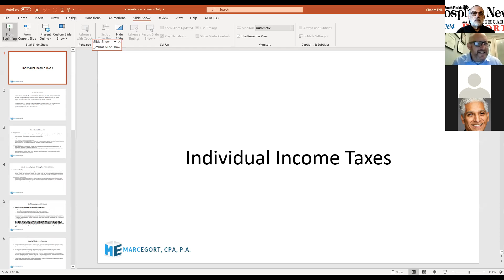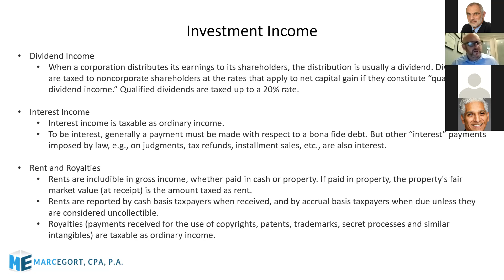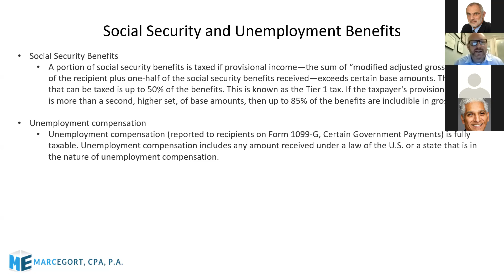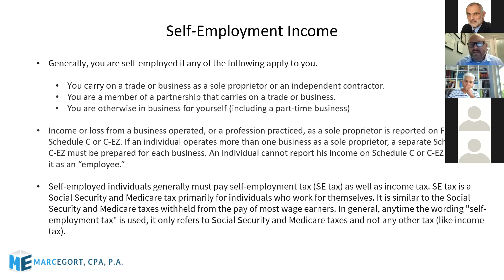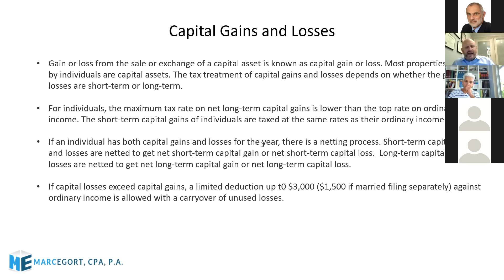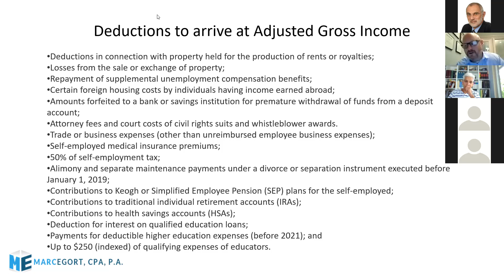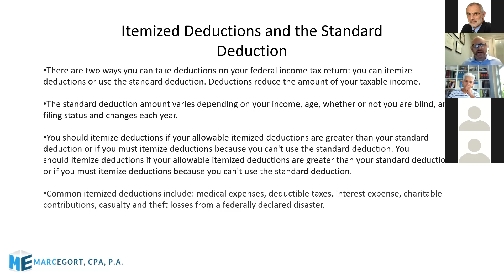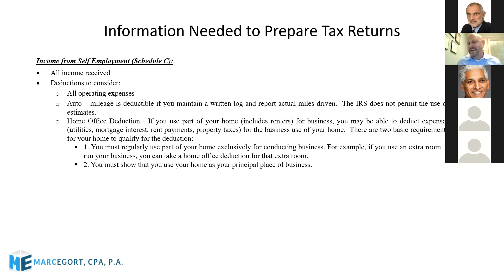Individual Tax Preparation for 2020 - Tips for "Preparing your Tax Return"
Presented by South Florida Hospital News and Marc Egort CPA, PA
Individual Tax Preparation for 2020 - Tips for "Preparing your Tax Return" and/or "Gathering your information for your Preparer"